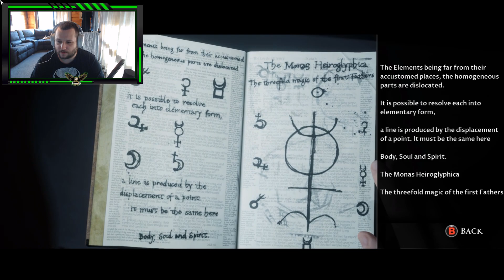Oh ye of LITTLE HOPE... Part 3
- In case you feel like buying me a coffee :)
Part 3 of The Dark Pictures Anthology: Little Hope.